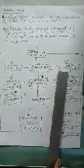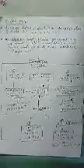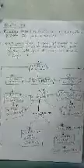CLASS XII POL SC GOVERNMENT PART 2